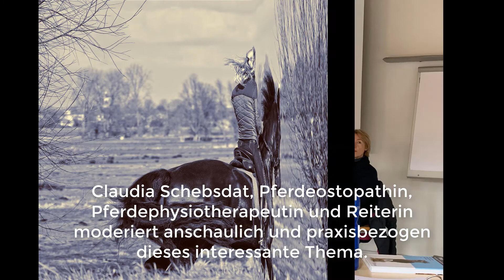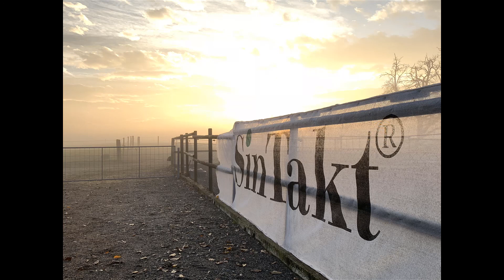Trainingslehre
Trainieren verstehen: Ein Kurs, der viele Inputs gibt, weshalb man Pferde wie trainieren sollte.